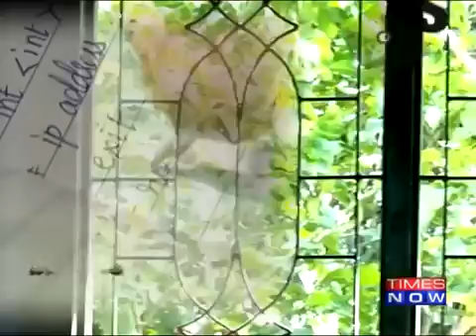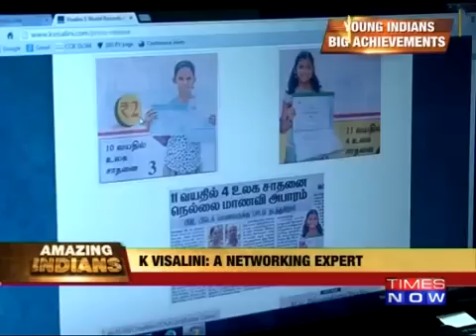K Visalini, another Indian youngest girl, World's highest IQ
World Records

1.  The Highest IQ in the World

2.  The Youngest CCNA World Record Holder

3.  The Youngest IELTS World Record Holder

4.  The Youngest Exin Cloud Computing World Record Holder

5.  The Youngest CCSA World Record Holder

International Certifications Achieved

  MCP  (Microsoft Certified Professional)                                                           87%

  CCNA (Cisco Certified Network Associate)                                                       90%

  CCNA Security (Cisco Certified Network Associate Security)                                98%

  CCNP Route (Cisco Certified Network Professional - Route)                                 81%

  CCNP Switch (Cisco Certified Network Professional - Switch)                               86%

  CCIE R&S Written (Cisco Certified Internetwork Expert)                                     96%

  OCJP (Oracle Certified Java Professional)                                                        95%

  Exin Cloud Computing                                                                                100%

  ISTQB-ISEB (International Software Testing Qualifications Board - ISEB)              100%

  CCSA (Checkpoint Certified Security Administrator)                                           71%

  IELTS (International English Language Testing System)                                    Band 6

List of International Conferences been invited as a Chief Guest and keynote Speaker

1.   First International Conference on Computer Science, Engineering and Information Technology            (CCSEIT - 2011),  Manonmaniam Sudaranar University, Tirunelveli, Tamil Nadu, India

2.   TEDx, National Institute of Technology Karnataka, (NITK) Surathkal, Mangalore, Karnata, India

3.   International Conference of Stochastic Modelling and Simulation,

     (ICSMS - 2011) Veltech Technical University, Chennai, Tamil Nadu, India

4.   5th Cloud Computing Summit 2012, Bangalore, Karnataka, India

5.   International Conference on Computing, Communication and Information Technology,

     (ICCCIT- 2012), Jaya Engineering College, Chennai, Tamil Nadu, India

6.   International Conference on Computational Intelligence & Communication

     (ICCIC 2012), SKR Engineering College, Chennai, Tamil Nadu, India

7.   International Conference in Recent Development in Engineering and Technology

     (CSIT - 2012), Bhopal, Madhya Pradesh, India

8.   TEDx  SRM Kattankulathur, SRM University, Chennai, Tamil Nadu, India

9.   Google India Summit, New Delhi, India

10.  International Conference on Computer Communications and Networks

      (i3CN - 2015), Coorg Institute of Technology, Halligattu, Karnataka, India

Specialities

1. The Youngest Google Speaker in the World

2. The Youngest TEDx  Speaker in the World

3. Being a Chief Guest & Keynote Speaker for 10 International Conferences from my 10 years

4. I was invited by Indian Overseas Bank, Central office, for delivering a Seminar to the                        IT professionals headed by the General Managers (IT), where I gave two hours lecture on                  the "Concept of Networking" at my 11 years

5. Conducting Seminars for B.E, B.Tech, M.Tech, MCA  Students, Professors, HODs, Principals for          about 25 Engineering Colleges & Universities on Computer Networking from my 10 years.

6. At the age of 3, I received an appreciation from the Indian President Dr. A.P.J. Abdul Kalam Avl.

7. I have got 2 times double promotion in Academics

8. Honoured by Dr. A.P.J. Abdul Kalam Avl, President of India

9. Honoured by Indian Overseas Bank Highground Branch, Tirunelveli and Maharajanagar Colony           branch, Tirunelveli as a Precious Customer by keeping my Photograph in their Branch

10. The Amazing Indian by TIMES NOW

Awards  Received

1. THE YOUNGEST GOOGLE SPEAKER  by  Entrancezone

2. THE PRIDE OF INDIA  by  HCL Technologies, India

3. Felicitated by  TAMIL NADU BOOK OF RECORDS and the Dean of World Records University, UK

4. INSPIRE AWARD  by  The Department of Science and Technology, Government of India, New Delhi

5. THE PRIDE OF TIRUNELVELI CITY  by the Mayor, Tirunelveli Corporation, Tamil Nadu, India

6. THE PRIDE OF IIPE  by  IIPE Lakshmi Raman Matric. Hr. Sec. School, Tirunelveli, Tamil Nadu

7. YOUNG ACHIEVER AWARD  by  The Indian Red Cross Society

8. BEST FUTURE SCULPTOR  by  Human Rights Organisation, Tamil Nadu

9. THE YOUNG ACHIEVER AWARD  by  Rotary Club of Tinnelvely

10. ROTARY EXCELLENCE AWARD  by  Rotary Club of Tirunelveli West

Honoured by

  Dr.Syed.S.Haque, Chairman, University of Medicine and Dentistry of  New Jersy,  USA

  SBS  Australia

  Mr.Vinod Kumar Tikoo, Member, National Commission for

AND MORE...